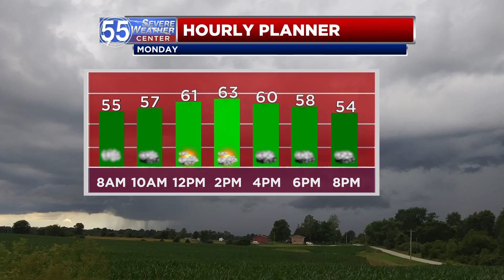Mild Monday with showers and thunderstorms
Highs climb into the 60s Monday, with scattered showers and thunderstorms possible.